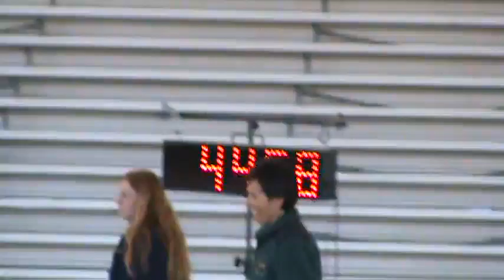tinkerbell jww 1-10-10.MPG